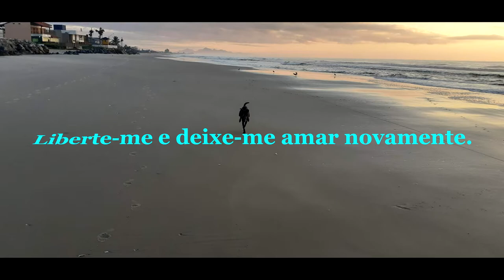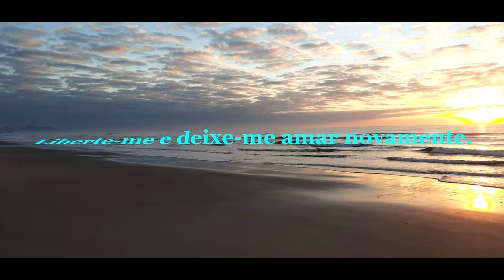FREDDY FENDER - RELEASE ME